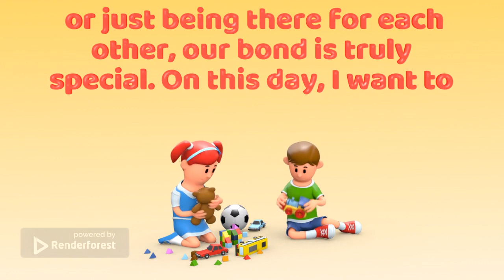Siblings Day Video Message